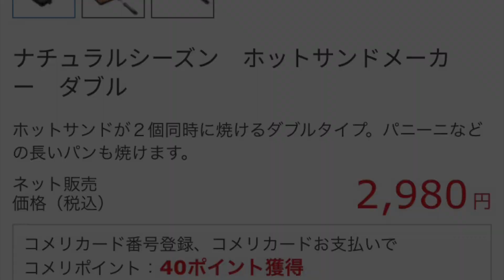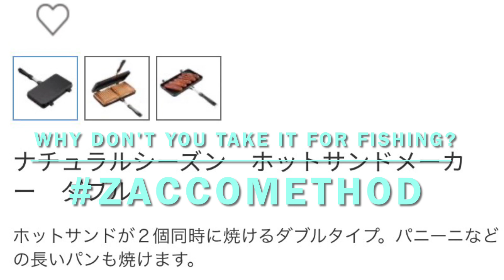コメリのホットサンドメーカーは便利で安いんです。